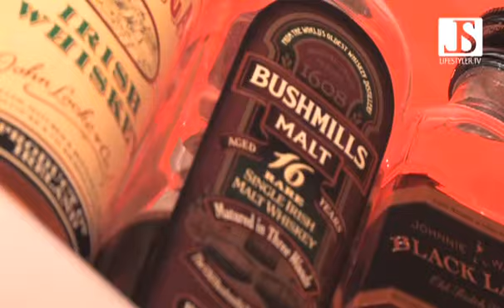6Vorne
n einer abgelegenen Seitenstraße des Kudamms befindet sich eine West - Berliner Bär - Institution. Der kleine Laden, der spätestens ab Mitte der Woche aus allen Nähten platzt, lebt nach der Maxime: Retro trifft Future: Tradition auf Veränderung.

Wer neu in der Stadt ist und seinen Abend noch nicht streng durchorganisiert hat, findet hier einen optimalen Melting Pot, der Berliner Szene.

Der junge Boheme bekommt auch drinktechnisch einiges geboten. Das 6 Vorne ist stolz darauf, sein Publikum mit Berlins größter und feinster Auswahl an  Vodka aus aller Welt zu verwöhnen.

Man sieht, ein Besuch im 6 Vorne eröffnet in jeder Hinsicht neue Horizonte.

Öffnungszeiten:
Montag bis Samstag: 20:00 Uhr bis 02:00 Uhr

Hektorstraße 11
10711 Berlin